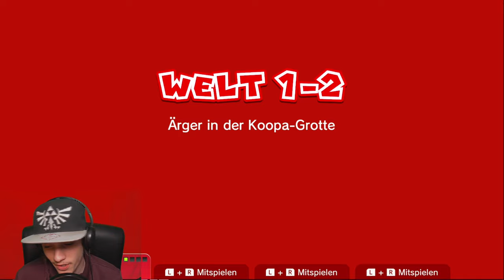Zurück ins Jahr 2016! | Super Mario 3D World #01 [DE]/[1440p60]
Zurück ins Jahr 2016! | Super Mario 3D World #01 [ Deutsch ♦ German ♦ Blind  ♦ Nintendo Switch Version  ♦ 1440p @60FPS ]

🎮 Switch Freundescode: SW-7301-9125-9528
🎮 Nintendo 2DS Freundescode: 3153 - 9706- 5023
🎮 Wii U Freundescode: Spitzknoll

☞ Schnittprogramm: Adobe Premiere Pro CC 2017
☞ Designprogramm: Adobe Photoshop CC 2017
☞ Renderprogramm: Adobe Media Encoder CC 2017
☞ Audioprogramm: Adobe Audition CC 2017